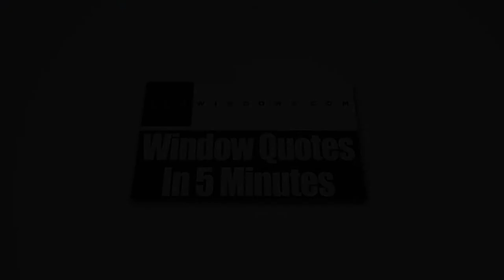Boston MA Home Windows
Matt Rotondi is the owner of Massachusetts’ top window company—Zen Windows Boston.

Many homeowners complain about how buying windows can be a very difficult process. Why deal with a sales representative and listen to him talk about how good their windows are, when you can have a conversation directly with the owner of the company? Founded on the idea that window replacement should be a simple and painless process, Zen Windows Boston is changing the way people buy replacement windows. If you contact Zen Windows, you won’t talk to anybody but the guy who knows everything about windows, and he is Matt Rotondi. He’ll help you find out the best type of windows for your home. He will also supervise the installation team to make sure that everything will be perfect from start to finish.

At Zen Windows Boston, we are proud to say that we provide energy-efficient window models with designs and prices that are sure to meet your needs.  We have a wide variety of windows such as awning windows, bay windows, bow windows, casement windows, double hung windows, garden windows, hopper windows, picture windows, round top windows, slider windows, and special shape windows.

Name: Matt Rotondi
Organization: Zen Windows Boston LLC
Address: 1500 District Ave, Burlington, MA  01803